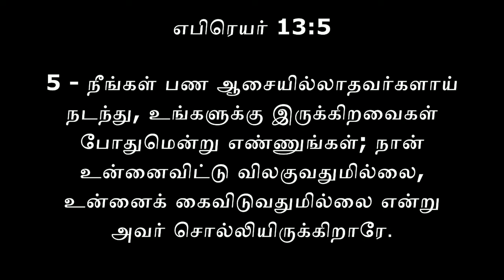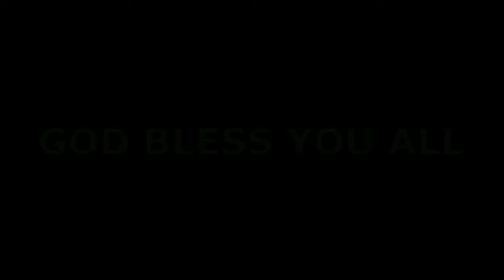DAILY BIBLE DEVOTION | NOV 11 2021| REV.A.Frederick | RFC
Produced by: New Vision Rehoboth Ministries
Technical support: RFC MEDIA